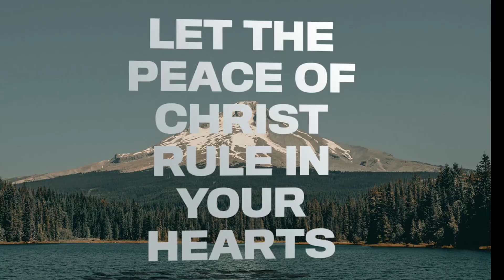Driving in the street • From Baguio to La Trinidad Benguet • Going to strawberry farm